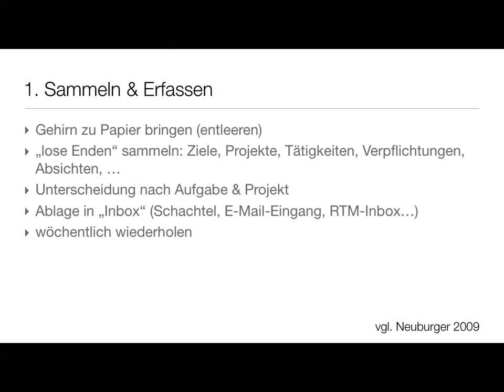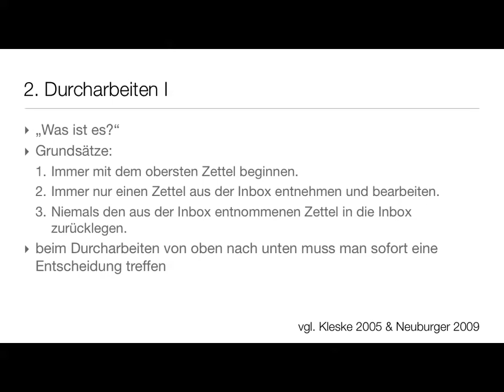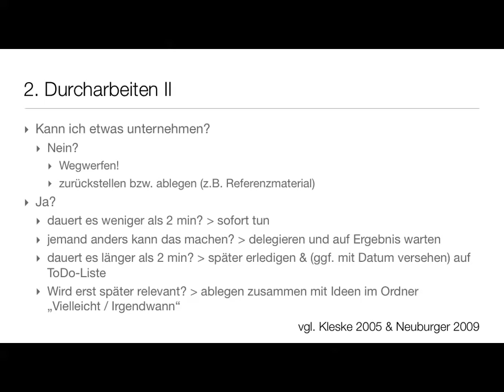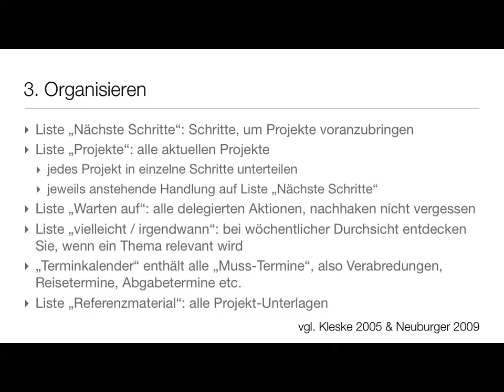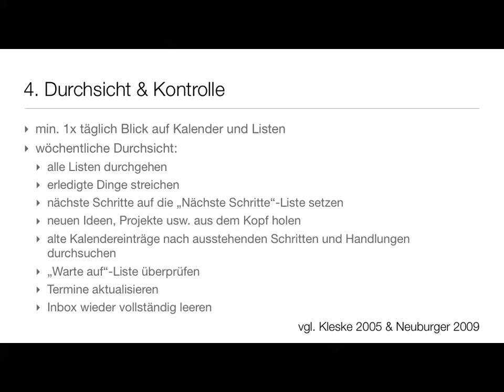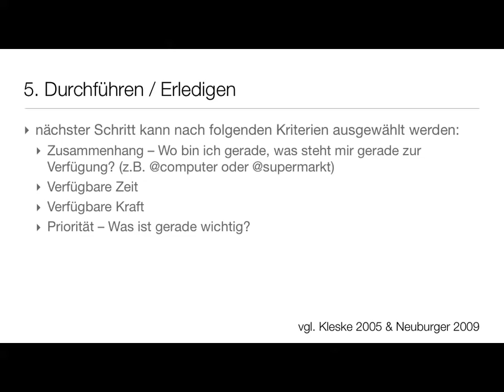Episode D-02b | Getting Things Done (Teil 2)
Mehr Infos zu Getting Things Done am Beispiel Bachelor Thesis